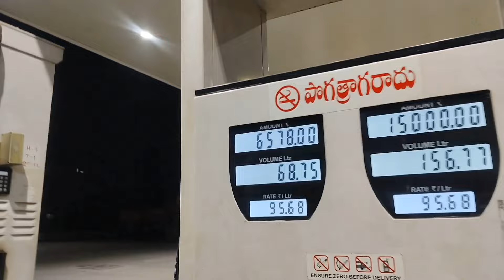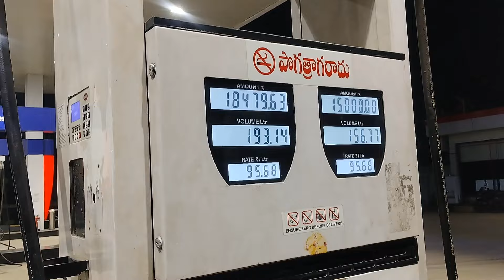చెట్టుకల్లు తీసుకున్న తాగడానికి గన్ పూర్ దగ్గర లోడింగ్ ధాన్యం@driverGovindavolgs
చెట్టు కళ్ళు తీసుకున్న తాగడానికి ఘనపూర్ దగ్గర లోడింగ్ ధాన్యం@driverGovindavolgs